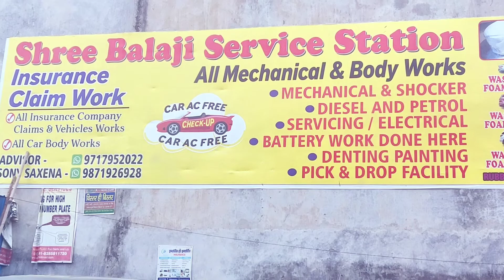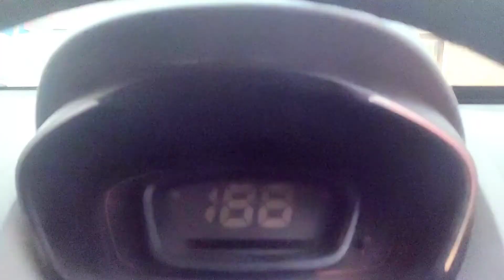Renault Clutch Cable Replacement in 2 minutes | Hard Clutch | Clutch Sound | Clutch Cable Changed